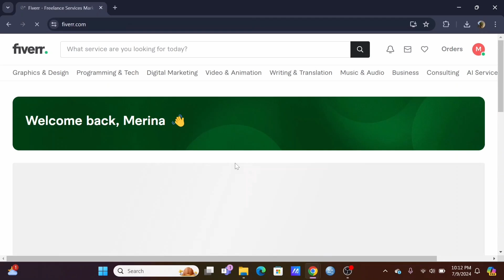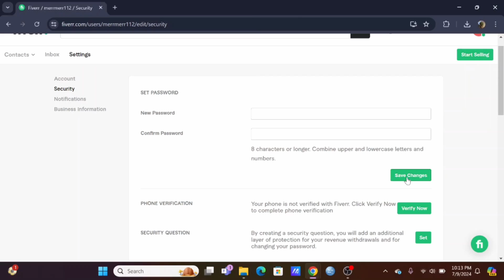Forgot Fiverr Password: How to Recover Fiverr Account 2024 | Fiverr Password Reset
Forgot your Fiverr account password and need to recover it in 2024? This tutorial provides a step-by-step guide on how to recover your Fiverr account and reset your password. Learn the simple steps to regain access to your Fiverr account and continue managing your freelance services.

In this tutorial:
0:00 - Introduction
0:15 - How to Recover Fiverr Account | Recover Fiverr Password (2024 Guide)

Discover how to easily recover your Fiverr account and reset your password for seamless freelance management with this practical guide. Follow these steps to regain control of your account and resume your Fiverr activities.

Recover your Fiverr account and password today with this comprehensive tutorial!